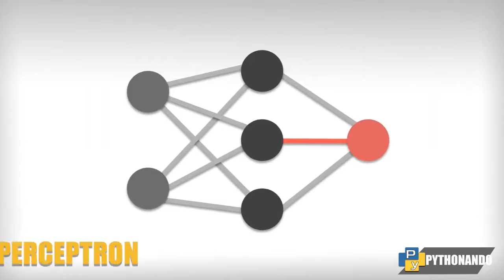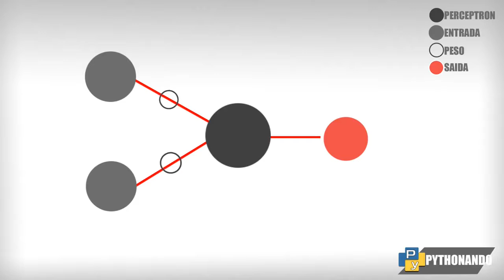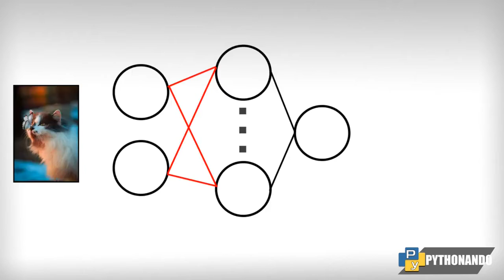Como uma Rede Neural aprende ?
Como fazemos para uma Rede neural aprender ?

acessem para receber atualizações de quando tivermos vagas abertas